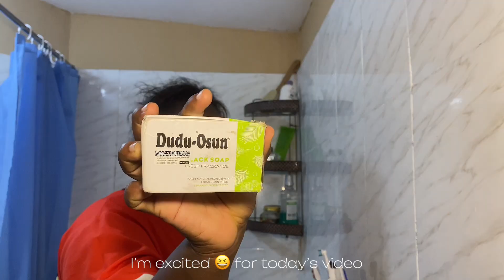Spend the day with me : exposing the adulthood scam, morning skincare, food, rants and work…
Hi Everyone! Welcome to my YouTube
Spend a work day in my life with me.
I hope you enjoy this video and share with me your thoughts. I’m open to receiving feedback and advice to grow this channel. I can not do it alone so on that note……

FAQ
Name: Josephine Kodi
Birthday: March 7th
Nationality: Ghanaian 🇬🇭
Editing: IPhone 11, CapCut, Canva